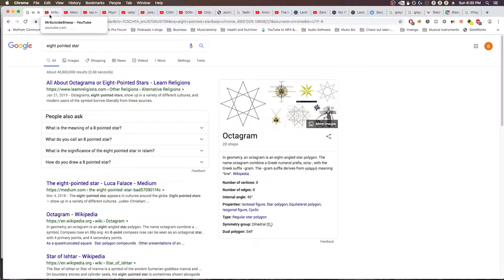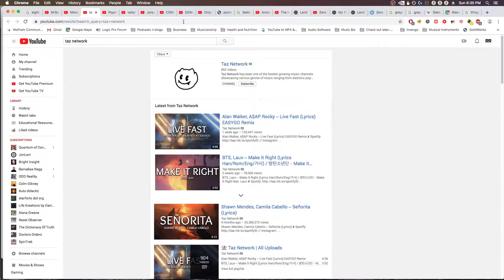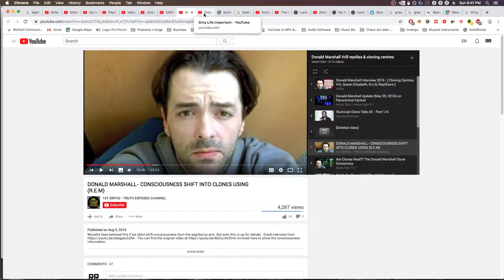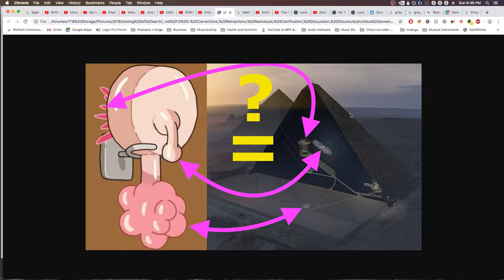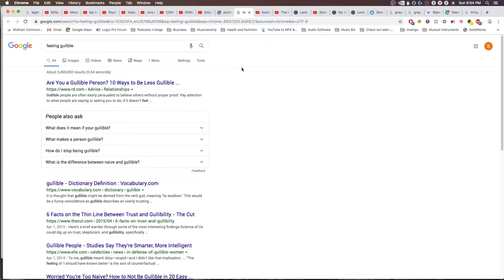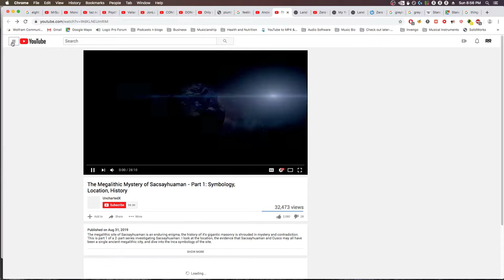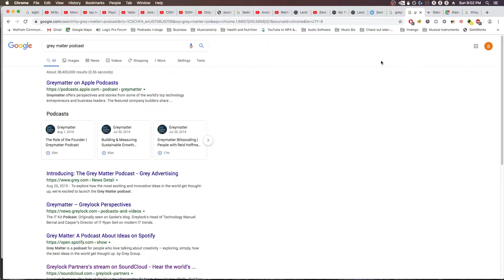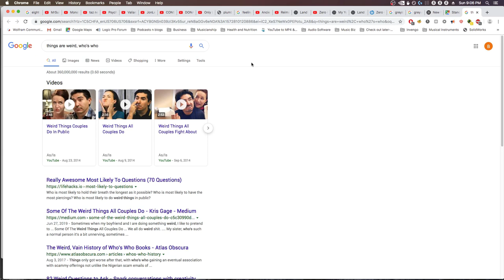Awkward.... Discussing weird stuff, and analysis of 8-pointed star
One thing I forgot to mention is that in the Lacerta Files, Lacerta says that as time progresses in the 21st century, the manipulation may come in a manner which is ever-more subtle.  So like in Texas Hold'em poker, you want to be playing at a level one level above your opponent.  Well, one could imagine a runaway scenario, where I know what you know, and you know that I know what you know, etc.  So like fractal pretending.  It's possible that the moves of the Light and Dark look very similar, because they have to ride the wave of each others' previous moves.  The Light may have to pretend to be the dark or at least garble the message in order to get its' message through.  And the Dark of course might masquerade as the Light.  Each using or pretending to use each others' strategies, but towards different ends.  (and note that the idea of "Light" and "Dark" may be oversimplified).  So who knows why a symbol is used... could be for any number of infinitely rich reasons.

I may or may not be a fool for making this video :P  :/